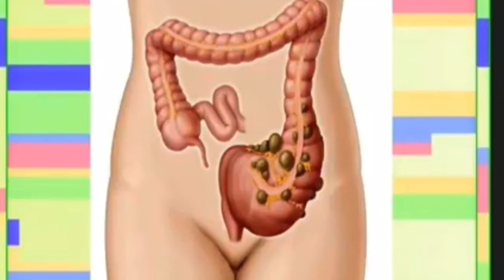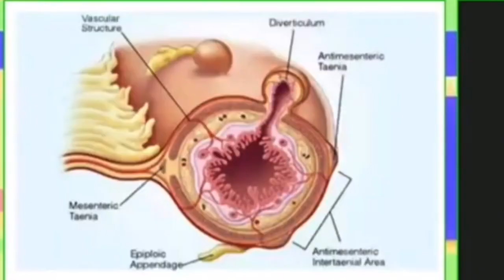Divertículos Diverticulosis Diverticulitis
En una entrevista en el programa 66 de A Primera Hora vemos en lo que son los divertículos y cómo se manejan y tratan.